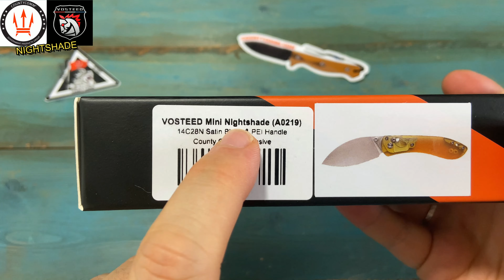La SUPER NAVAJA TAIWANESA que ARRASA en YOUTUBE ‼️😱| COUNTYCOMM VOSTEED Nightshade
Una navaja con tradición taiwanesa y una cortadora nata, no te pierdas esta navaja edición limitada de Countycomm y Vosteed!!